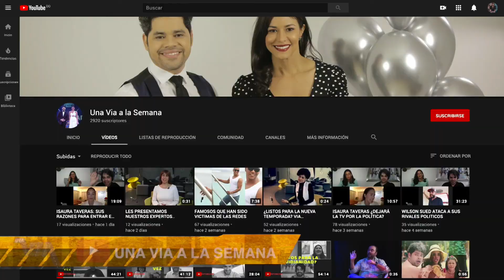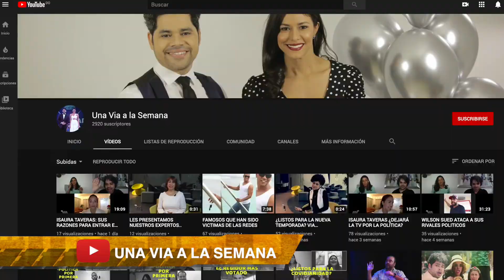Retos de la mujer de HoY- Episodio 3